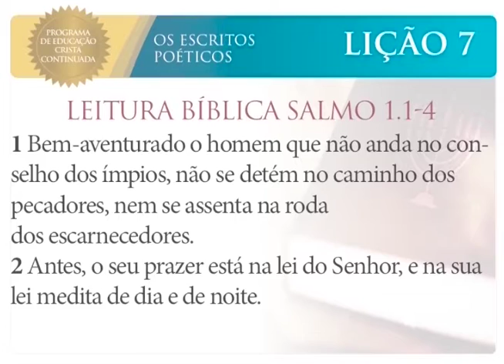Escola Bíblica - Vivamos com sabedoria - 13/05/2016